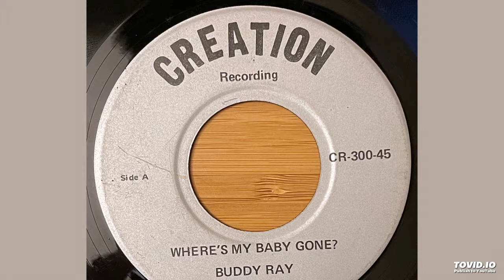BUDDY RAY Where's My Baby Gone?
From Creation single CR-300-45, Winter Haven, FL